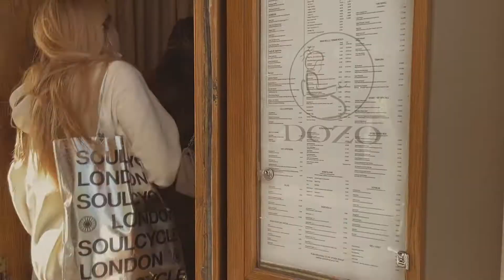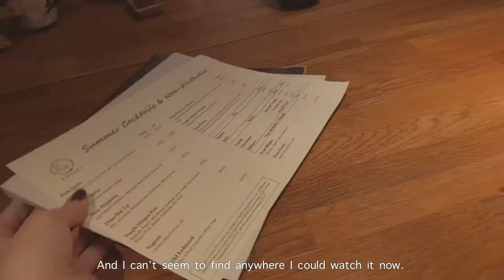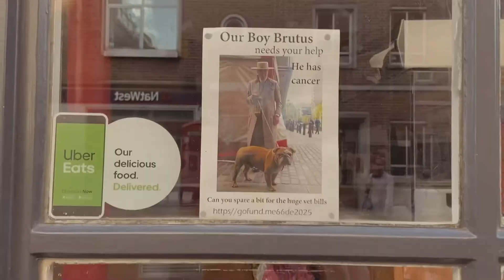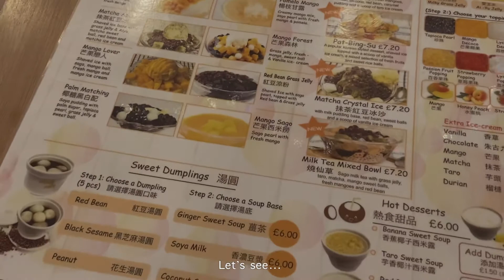London vlog I walk in Soho and Chinatown, london food, new dress, getting ready for my birthday 🎂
Hi everyone,

This time I'm going for a walk again but this time in Soho and Chinatown. I'll be also trying a new restaurant and a cafe I've never been. Then I'll show you my new dress from COS and I'll be wrapping my birthday gifts!

Thank you for taking the time of your day to watch my video!